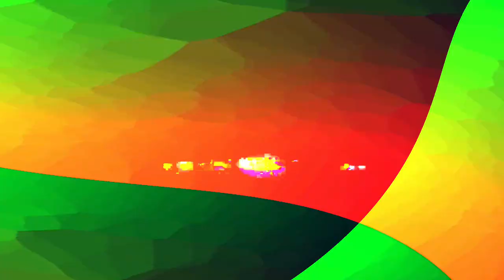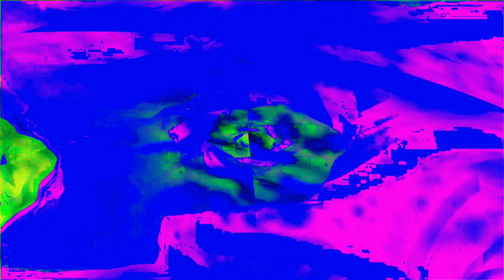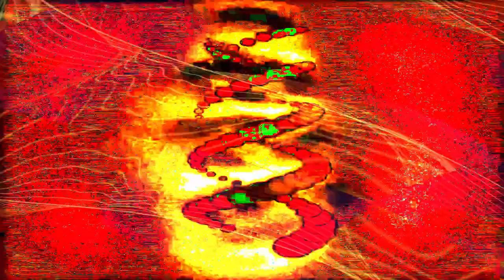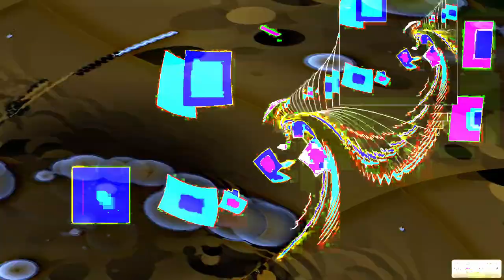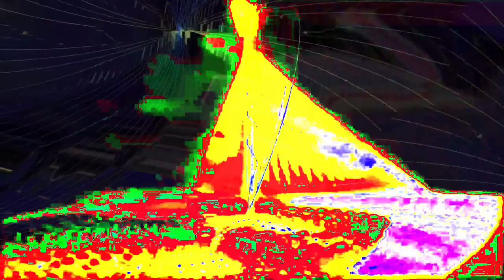[EPILEPSY WARNING] Movie 24 02 03 23h38m08s